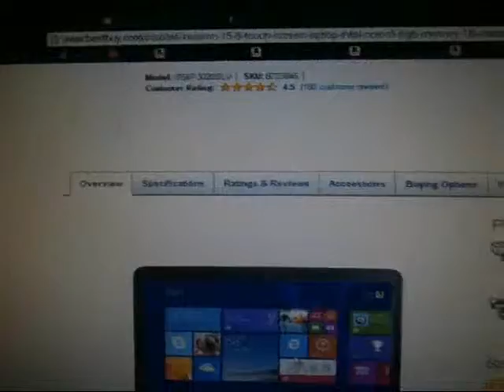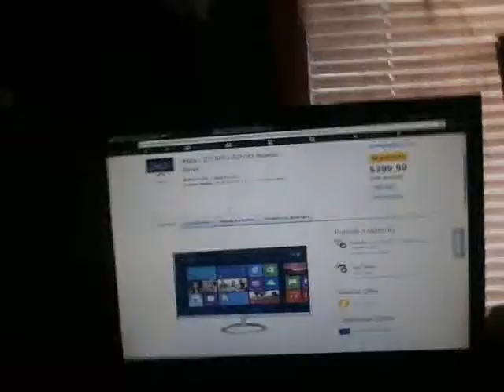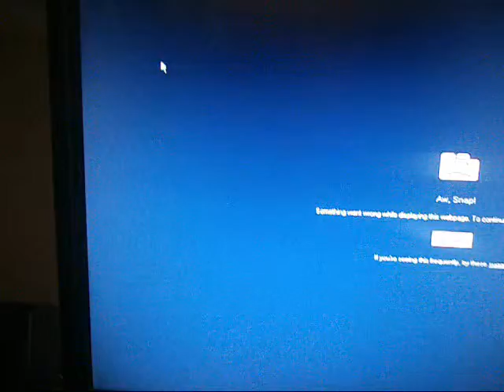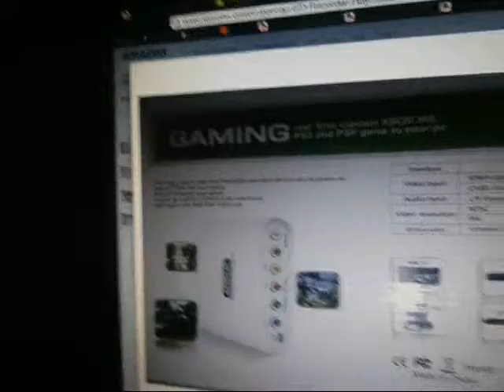UPDATE :D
Hey guys this an up date vid so i hope you guys enjoy i really enjoy making these vids for you so like i said if you enjoy plz leave a like a subscribe